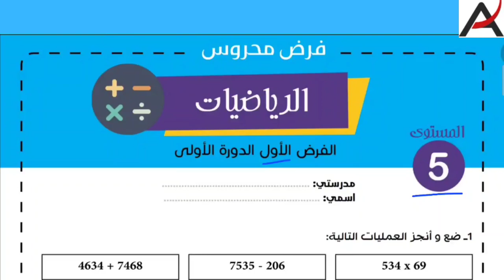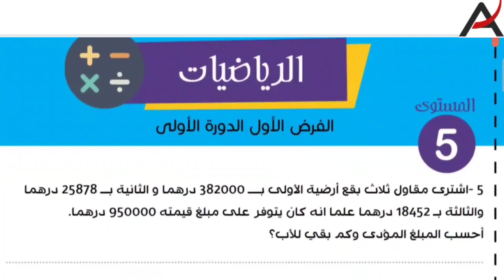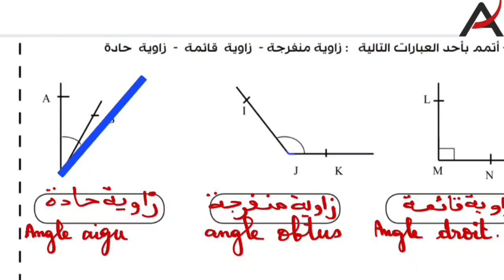فروض المستوى الخامس 2021 | الفرض الأول الدورة الأولى الرياضيات الخامس ابتدائي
الفرض الأول الدورة الأولى/الرياضيات/المستوى الخامس ابتدائي
فروض المستوى الخامس2021 | الفرض 1 الدورة الأولى الرياضيات الخامس ابتدائي مع التصحيح
نموذج الفرض 1 الأسدس الأول مادة الرياضيات المستوى الخامس ابتدائي 2020 فروض الخامس ابتدائي مادة الرياضيات مع التصحيح نموذج الفرض الأول الدورة الأولى 2021
فروض المستوى الخامس 2021